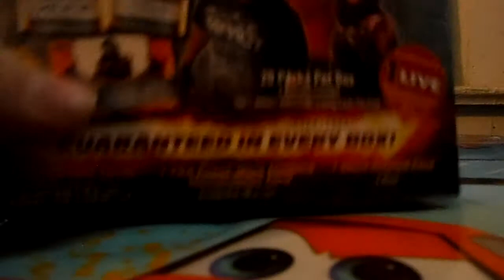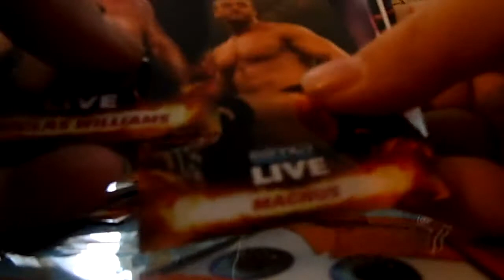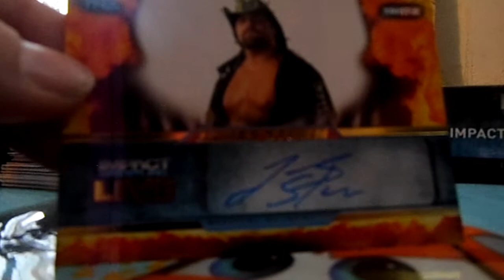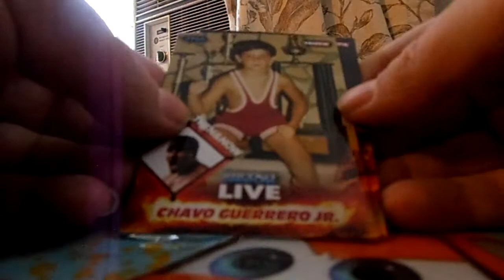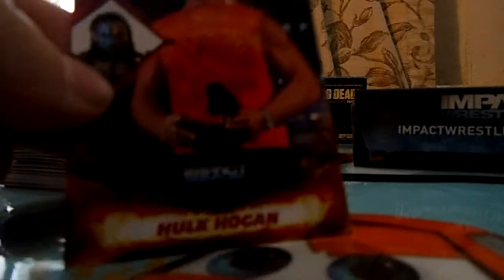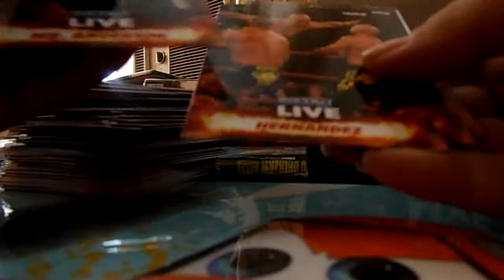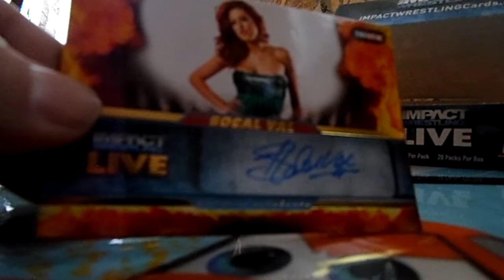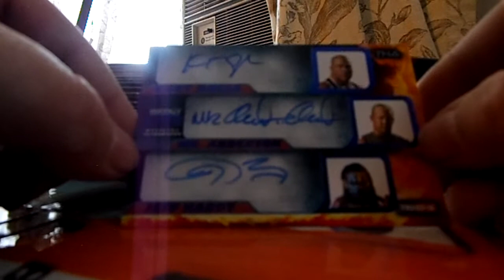2013 TNA Live Hobby Box Break box 2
heres what I got in my 2nd box